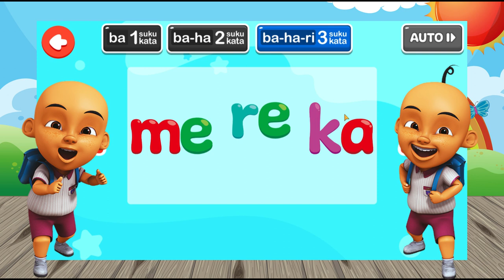Belajar Membaca dan Mengeja 3 (Tiga) Suku Kata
Hai teman-teman, kali ini mari kita Belajar Membaca dan Mengeja 3 (Tiga) Suku Kata. semoga kalian menyukainya.

Terima Kasih